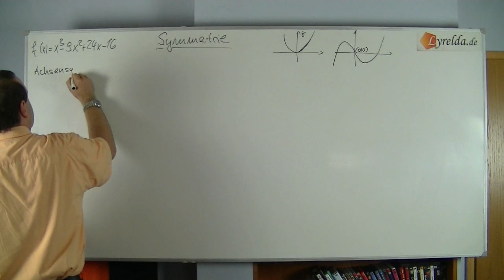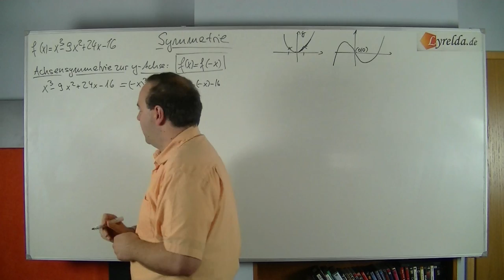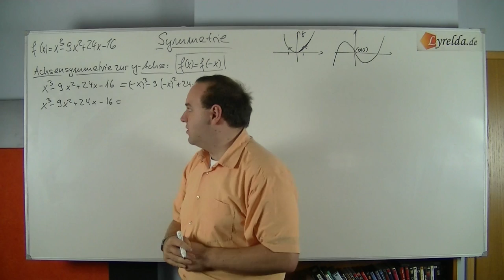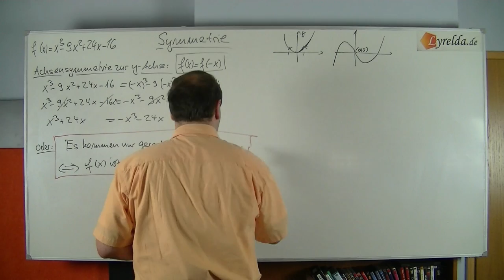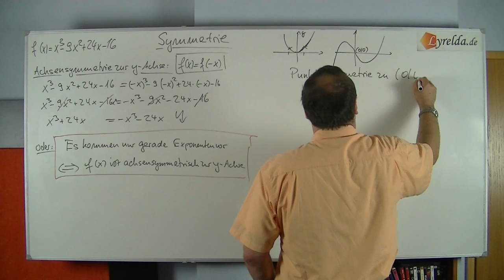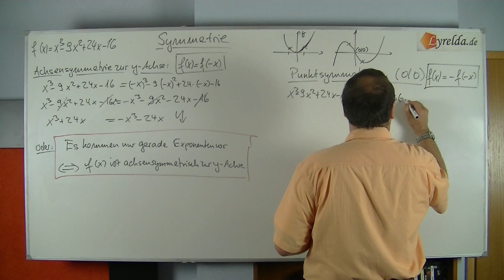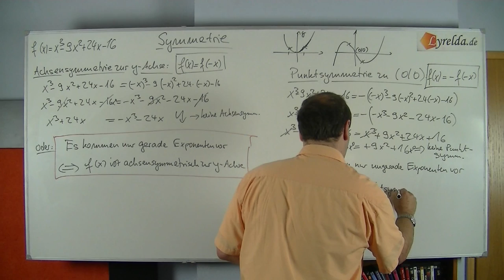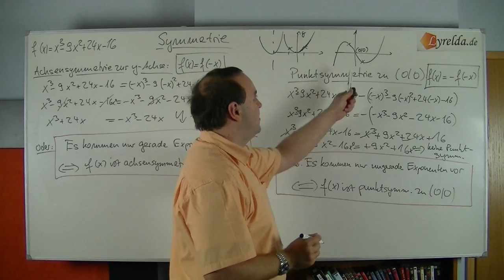Symmetrie - Lyrelda.de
LyreldaHD